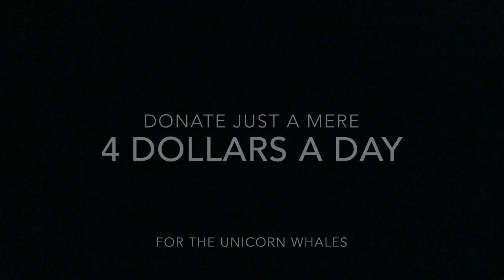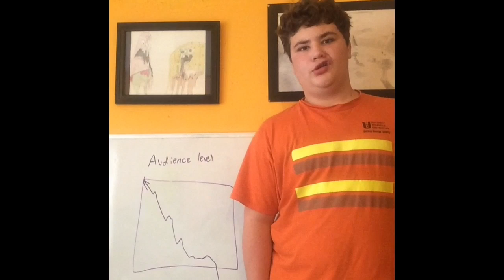The Zakari Show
The stupidest game and talk show in the world